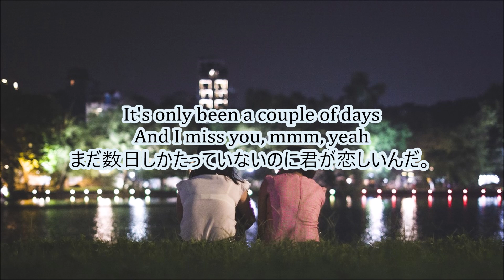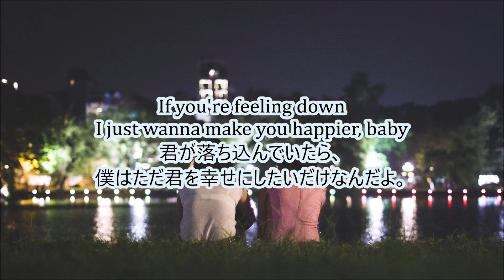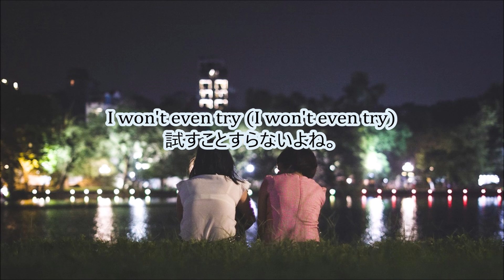洋楽 和訳 Harry Styles - Late Night Talking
今回はHarry StylesさんのLate Night Talkingを訳させていただきました。

好きな人や付き合っている人と電話したり、Lineしたりしてると
だいたい夜遅くなって寝るのが遅くなる現象ってありますよね。
(誰かその現象に名前つけて)

その時の淡い気持ちや楽しい感じを詰め込んでいるのがこの曲です。

いや～、青春ですね。
そういう時期は寝るのが遅くなって寝不足になるのに
気持ちが満足してるからテンションは最高なんですよね。

この曲聴いて、そんな関係な人達が増えて
皆寝不足になってしまえばいい夏'22になりますように！